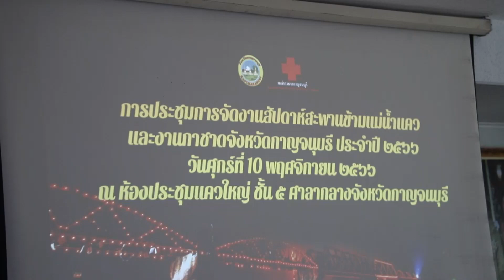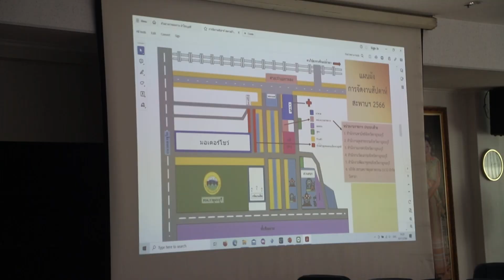ประชุมคกก. และคณะทำงานจัดงานสะพานและงานกาชาดๆ